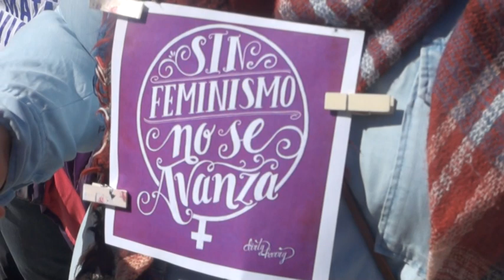LAS MUJERES DE LEGANÉS REIVINDICAN EL 8 DE MARZO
LEGANÉS 8 MARZO 2019 / Mujeres y hombres de Leganés han participado hoy en el acto institucional del 8 de marzo, Día Internacional de la Mujer, celebrado a las puertas de la Casa Consistorial de la localidad.

La concejala de Deportes, Igualdad y Juventud, Elena Ayllón, ha abierto el acto para dar paso posterior al primer edil, quien en unas breves palabras ha destacado la importancia de continuar trabajando hacia una igualdad real. “Yo me siento feminista. Ser machista es anteponer los derechos de los hombres por encima de las mujeres y ser feminista es defender la igualdad de todas las personas”, ha señalado Santiago Llorente.

El acto se ha cerrado con la lectura del manifiesto institucional elaborado por el Consejo Sectorial de Igualdad del Ayuntamiento de Leganés. Dos representantes, Eloísa Pardo y Marisol Herreño, han leído un texto en el que se aboga por el diálogo, negociación y consenso en defensa de un Leganés feminista, igualitario e inclusivo.

Mujer, ni un paso atrás
En esta línea, Elena Ayllón ha hecho referencia a la importancia de un día como este. “Ni un paso atrás en nuestros derechos. Queremos vivir libres, vivir sin violencias. Las mujeres somos la mitad del mundo y tenemos derecho a una igualdad real”. Seguidamente, ha animado a todos los leganenses a participar en el programa municipal del 8 de marzo. “A partir de hoy celebramos muchas actividades con entidades, talleres o sesiones de cine. Para nosotros la educación en igualdad y el trabajo con la comunidad educativa es una de nuestras prioridades”.

En el acto han estado presentes también los concejales del Gobierno local Virginia Jiménez y Rubén Bejarano y ediles de la Corporación, además de vecinos y vecinas de la ciudad. Desde el Ayuntamiento y entidades locales se celebra estos días la campaña ‘Mujer, ni un paso atrás’ con actividades en conmemoración de este 8M.

Una vez finalizado el acto institucional ha comenzado una manifestación convocada por las organizaciones sindicales CCOO y UGT que bajo el lema VivasLibresUnidas por la igualdad ha recorrido las calles del centro de la ciudad. El alcalde, Santiago Llorente, la concejala de Igualdad, Elena Ayllón, participaron en la manifestación junto a otros ediles de la Corporación.